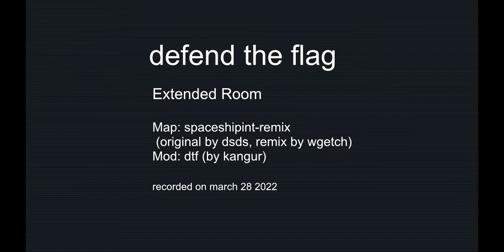Webliero Extended - DTF Spaceshipint remix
- extended room on 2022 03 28-

map: spaceshipint-remix (original by dsds, remix by wgetch)
game mode: Defend The Flag
mod: DTF (by kangur)